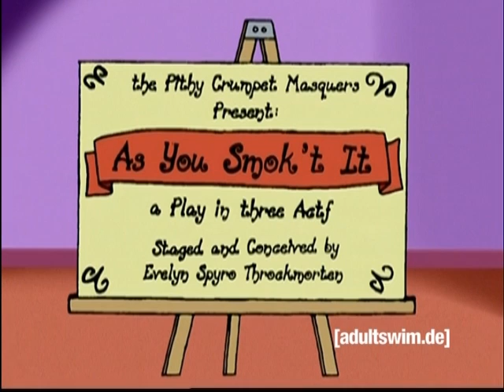Scooby | Harvey Birdman, Attorney At Law | Adult Swim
Der tiefschwarze Humor von [adult swim] macht vor nichts und niemandem Halt. Hab Spaß mit den besten Videos deiner Lieblingsserien wie Robot Chicken, Aqua Teen Hunger Force, Metalocalypse oder Moral Orel. Die schrägsten Playlisten findest du nur hier. vorbei, dort findest du noch viel mehr Unterhaltung! Aber das weißt du ja sowieso. [adult swim] ist nichts für Weicheier mit beschränktem Humor!